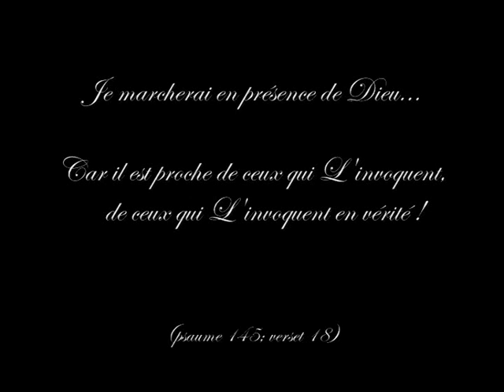Je lève les yeux (psaume120)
Je lève les yeux (psaume 120), ©Paroisse Rennes Saint-Hélier, Oremus
Chant de sortie, lors de la messe du 20 Février 2011 à la paroisse Saint Hélier,
à Rennes. Oremus et choeur St Hélier